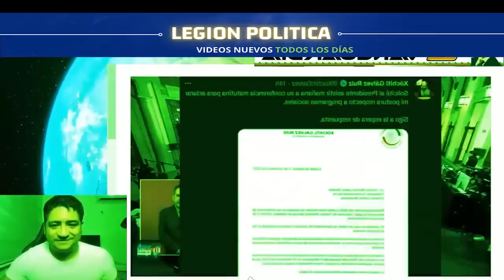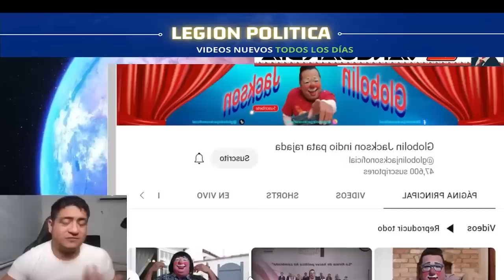¡FURIOSAAAA! XOCHITL GALVEZ POR ESTA PARODIA !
GRACIAS POR SUS VALIOSAS APORTACIONES:

TARJETA HSBC: 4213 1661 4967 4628      No. de Cuenta: 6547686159